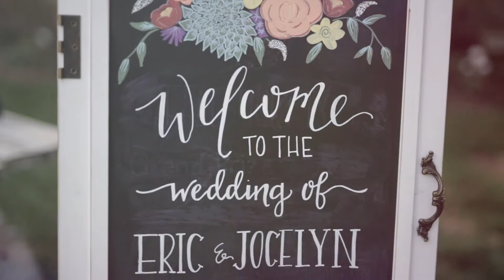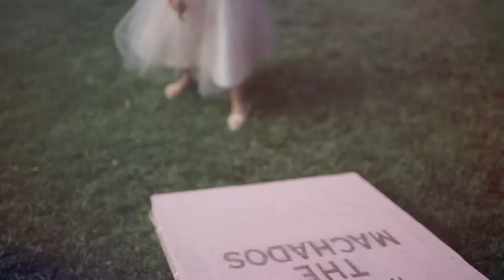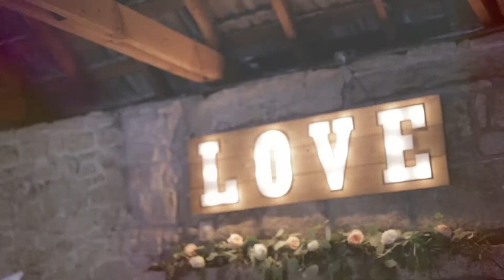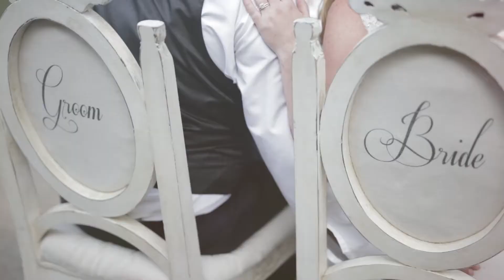Jocelyn & Eric Cinematic Film